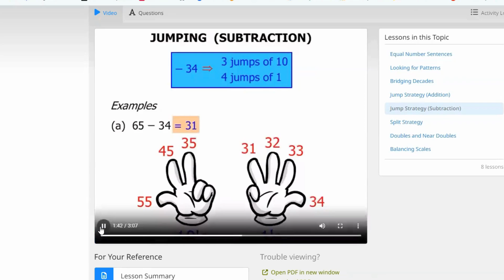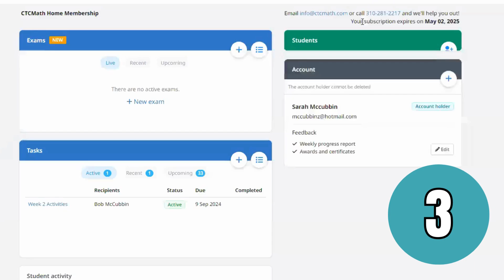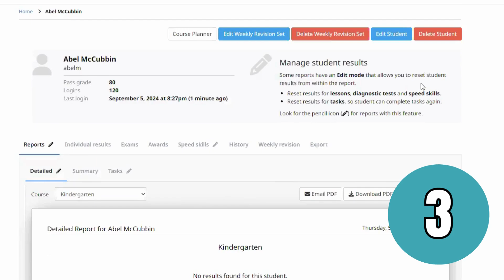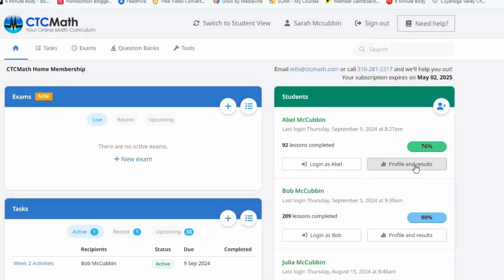5 Best Reasons To Try CTCMath Online Homeschool Math Curriculum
About 18 months ago, our family started using CTCMath! It has been an amazing fit for our family and has made math so much easier for my kids to understand!

Save 50% Plus Get 6 Months FREE!